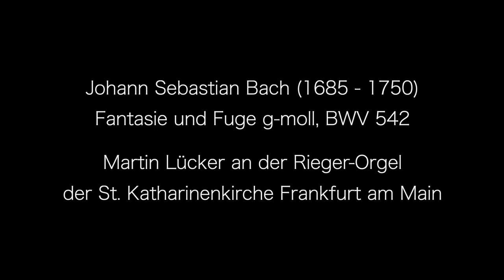Joh. Seb. Bach: Fantasie und Fuge g-moll BWV 542 – Martin Lücker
Fantasie und Fuge g-moll BWV 542

Martin Lücker
Rieger-Orgel der St. Katharinenkirche

Der musikalische Begriff der Fantasie hatte in der Barockzeit eine andere Bedeutung als für uns heute, verstehen wir doch unter „Fantasie” eher ein Werk, bei dem die strenge Durcharbeitung der Form zurücktritt zugunsten der Momente des Improvisatorischen oder eben des frei „Phantasierten”, wie man es seit dem späten 18. Jahrhundert aus den Klavierfantasien Mozarts, Beethovens und der Romantiker kennt.
Bachs Fantasie und Fuge g-moll BWV 542 bringen wir sicherlich noch ehesten mit unserer Vorstellung vom Begriff der musikalischen Fantasie überein: ein improvisatorischer, quasi-rezitativischer Gestus eignet diesem Werk, dessen chromatische Harmoniefolgen vieles vorwegnehmen, was erst im 19. Jahrhundert  Allgemeingut kompositorischen Handwerks wurde.
Und doch: In der Gliederung des Werkes folgt Bach aufs Strengste den Prinzipien der musikalischen Rhetorik, indem er die musikalischen Gedanken streng wie die sieben vorgeschriebenen Teile der Rede anordnet.
Die Fuge mit ihrem motorisch geprägten Duktus scheint die Lösung der espressiven und harmonischen Fragestellungen der Fantasie zu sein, auch wenn sie nicht im unmittelbaren zeitlichen Zusammenhang mit der Fantasie entstand.
Da das Thema eine deutlich erkennbare Variation einer niederländischen Liedmelodie ist, bringt man die Fuge mit Bachs Reise 1720 nach Hamburg in Verbindung. Johann Nikolaus Forkel, Bachs erster Biograph berichtet folgendermaßen darüber:

(Bach) machte aber in dieser Zeit (ungefähr im Jahr 1722) eine Reise nach Hamburg, um sich daselbst auf der Orgel hören zu lassen. Sein Orgelspielen erregte hier allgemeine Bewunderung. Der alte fast hundertjährige Reinken hörte ihm mit besonderm Vergnügen zu, und machte ihm besonders über den Choral: An Wasserflüssen Babylons etc. welchen er fast eine halbe Stunde lang nach ächter Orgel-Art variirte, das Compliment: Ich dachte, diese Kunst wäre ausgestorben; ich sehe aber, daß sie in Ihnen noch lebt. Reinken hatte diesen Choral vor langen Jahren selbst so ausgearbeitet, und ihn als ein Werk, auf welches er viel hielt, in Kupfer stechen lassen. Sein Lob war also hier desto schmeichelhafter für Bach.